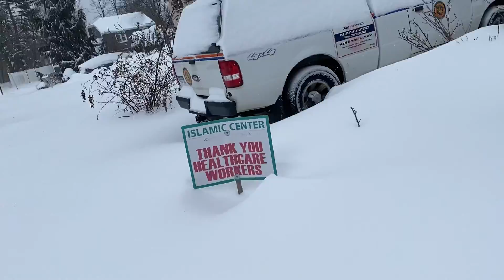SNOW DAY VLOG ❄️☃️🌨 //Snow Storm